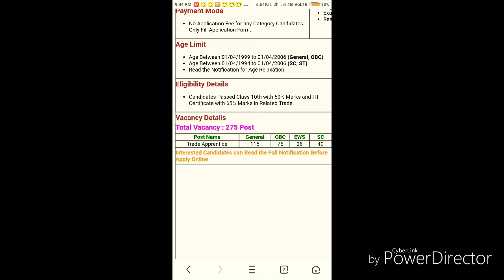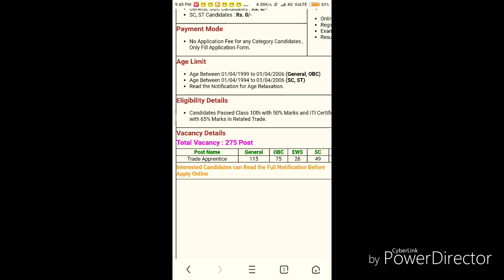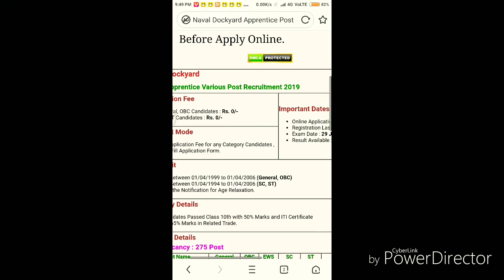10 th pass gov. Job 2019 last job No fees All india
Apply online date Nov...